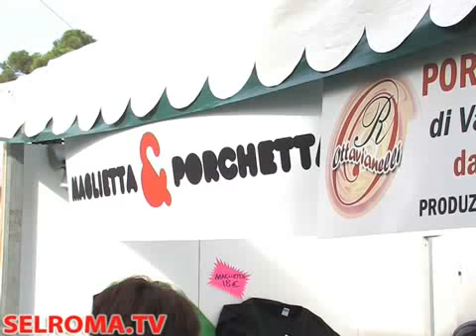Atreju: all'ombra del degrado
Dopo la festa della Giovane Italia, movimento dei giovani del PdL, ciò che rimane nei luoghi della manifestazione è solo sporcizia e degrado.